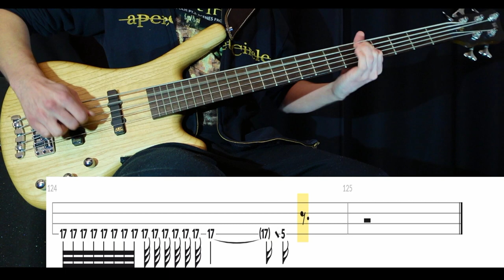Radio/Video (System of a Down) - Bass Cover (With Tabs) by Leo Düzey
"Radio/Video" from System of a Down's "Mezmerize" album (2005).
I remember when this album came out.. This is the song that always got me pumped up as an 8-year-old kid. Well, I do like most of the songs on Mezmerize but I think this is my favorite song. I looked at a ton of live videos and noticed that Shavo really does not stick to playing exactly what is being played on the album. Anyway, that bridge is just perfection. pure perfection.

Tuning: C#-G#-C#-F#
Artist: System of a Down
Bassist: Shavo Odadjian
Album: Mezmerize (2005)
Song: RADIO/VIDEO
Bass: Warwick GPS Corvette 5A Ash